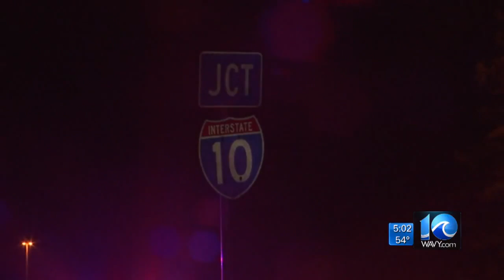Bertie County man among 3 killed by hit-and-run driver in Florida